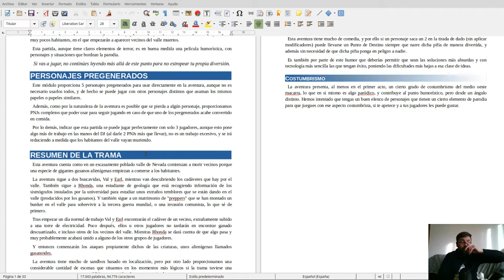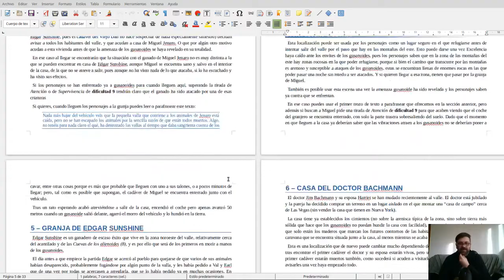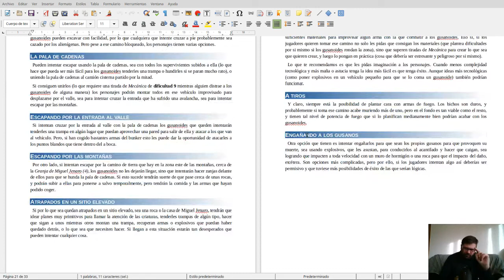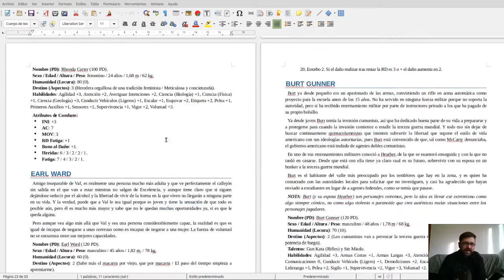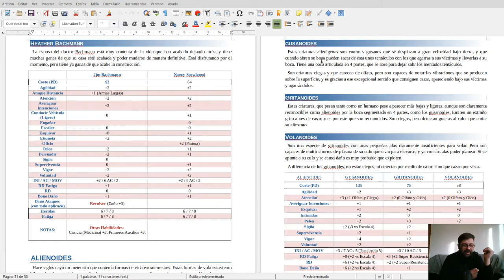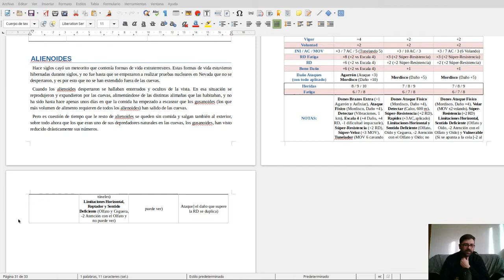Vídeo Proceso Creativo 7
Séptimo de los vídeos que hago mostrando una parte de mi proceso creativo.